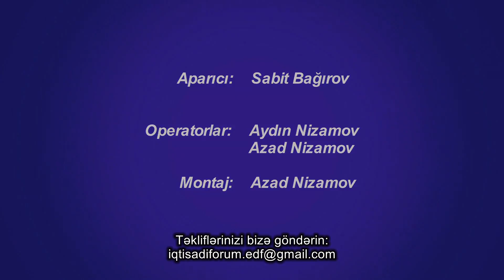Dövlət və vətəndaş cəmiyyəti. Dövlət və özəl biznes arasında dialoq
"İqtisadi forum". 23 oktyabr 2016. Mövzu: Dövlət və vətəndaş cəmiyyəti. Dövlət və özəl biznes arasında dialoq. İştirakçılar: Əliməmməd Nuriyev ("Konstitusiya" Araşdırmalar Fondunun rəhbəri) və Qalib Toğrul (İqtisadi Tədqiqatlar Mərkəzinin rəhbəri). Aparıcı: Sabit Bağırov (Sahibkarlığa və Bazar İqtisadiyyatının İnkişafına Yardım Fondunun rəhbəri).